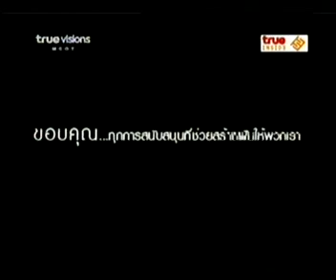True Moment October 5 Part 3